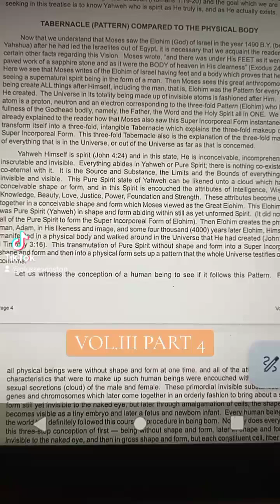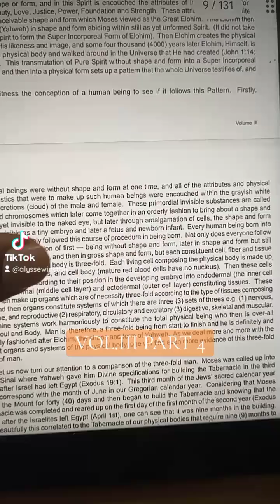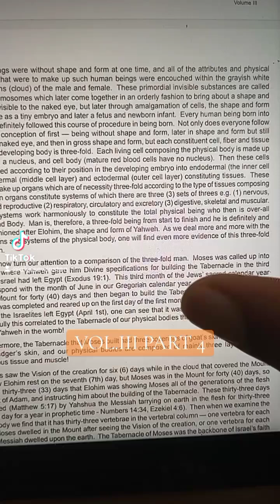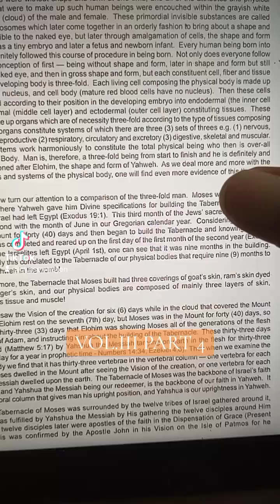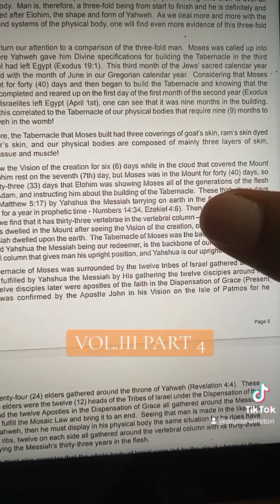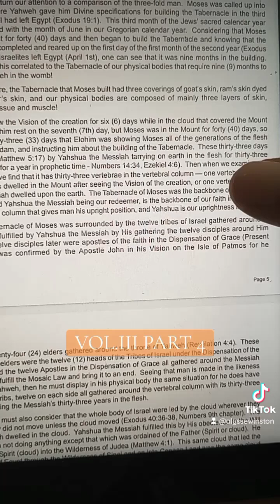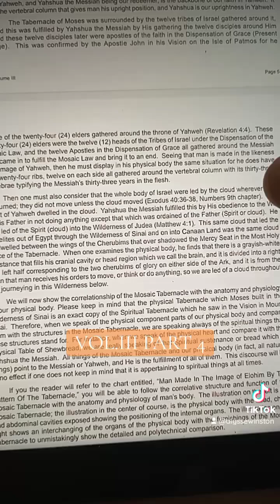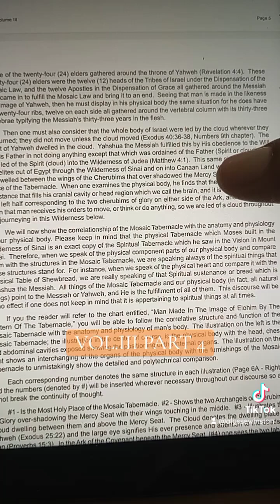PT.4 ELOHIM THE ARCHETYPE (ORIGINAL) PATTERN OF THE UNIVERSE VOL.III